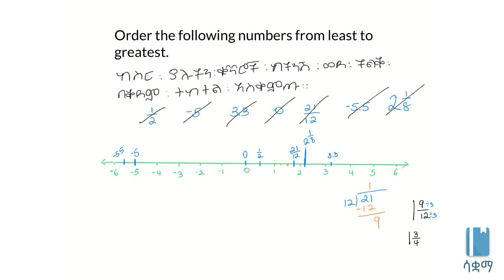Comparing rational numbers new | ራሽናል ቁጥሮችን ማወዳደር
በዚህ ቪዲዮ ራሽናል ቁጥርዎችን እንዴት ማወዳደር እንደምንችል እንደገና በጥልቀት እንማራለን።  የተሰራውም በ7ኛ ክፍል ሒሳብ ምዕራፍ 1 ላይ ተመስርቶ ነው።  በሳቋማ (ኤጁኬሽን ፎር ኢትዮጵያ) ስር የተለቀቁ የቀለም ቪዲዮዎች ከኢትዮጵያ ስርዓተ ትምህርት ጋር የሚስማሙ ናቸው።

We will dive further into how to compare rational numbers. This video is based on Unit 1 of Grade 7 of the Ethiopian curriculum. The academic videos published under Saquama (Education for Ethiopia) are in line with the Ethiopian curriculum.